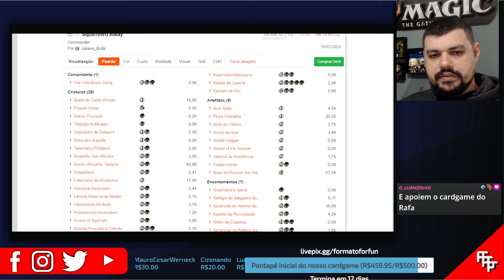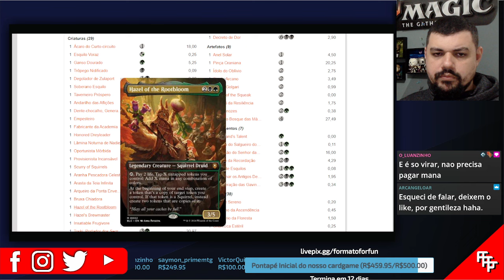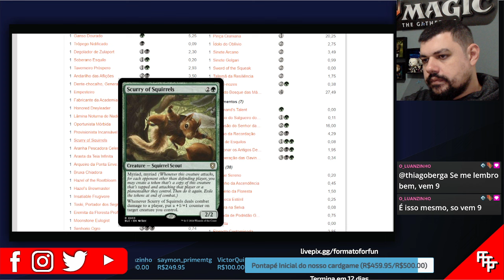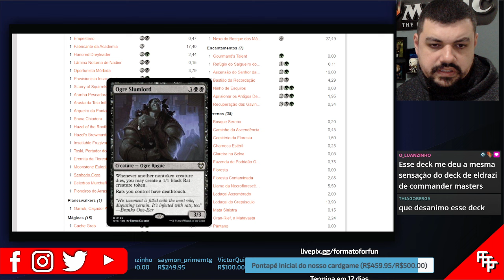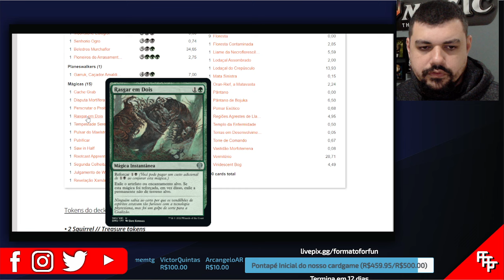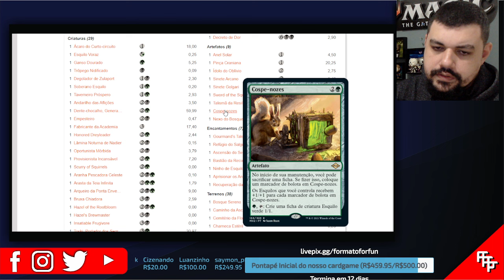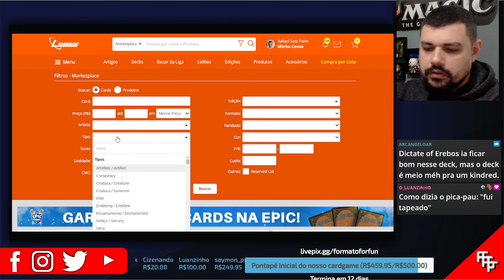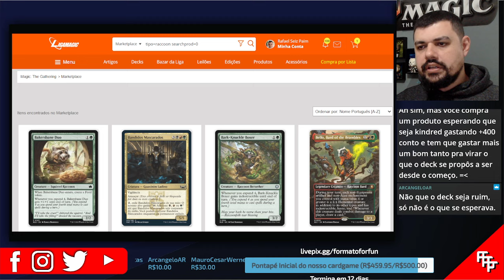Análise de Commander Precon - Squirreled Away - Golgari - Bloomburrow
Vai comprar na Amazon? Use o meu link, comprando através dele não altera nada pra você, mas eu ganho um trocadinho:

Hoje temos a análise das listas do Commander Precon de Bloomburrow, este é o deck Golgari chamado Squirreled Away, o deck de "esquilos"